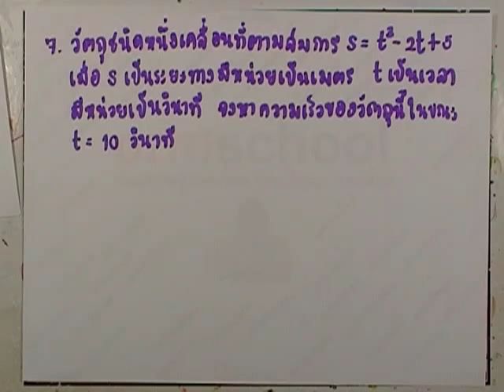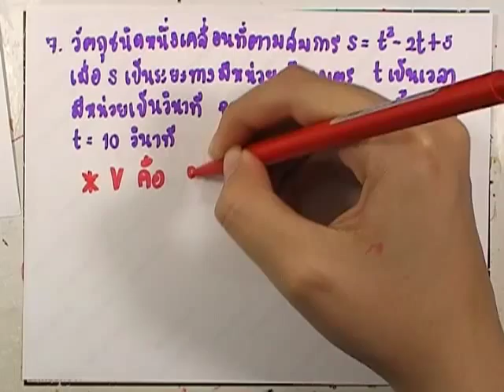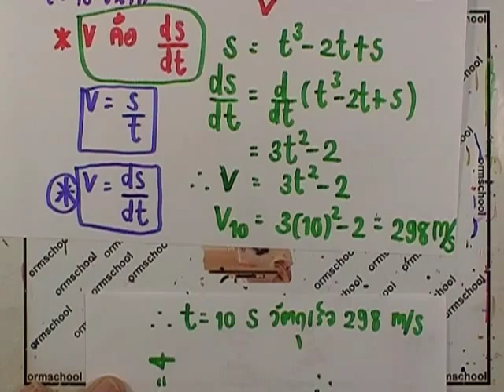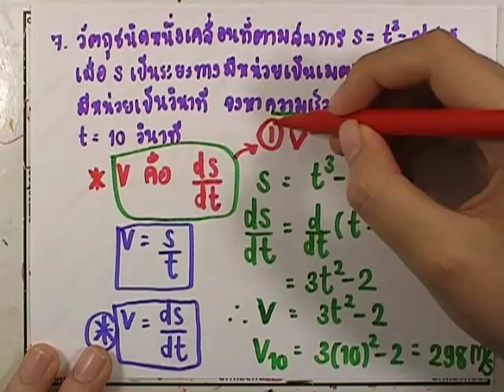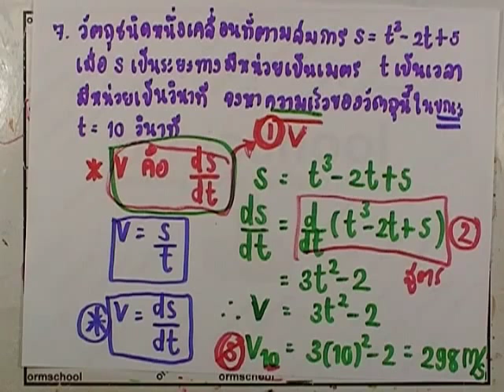เลขกระทรวง เพิ่มเติม ม.4-6 เล่ม6 : แบบฝึกหัด2.5 ข้อ07